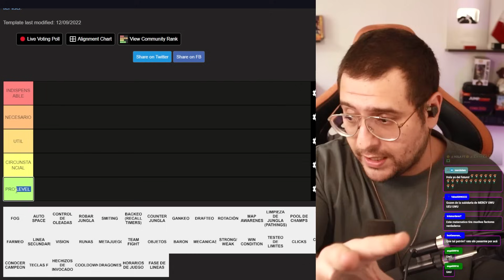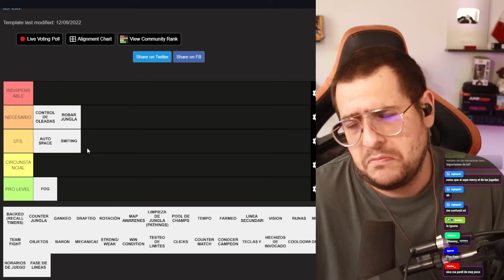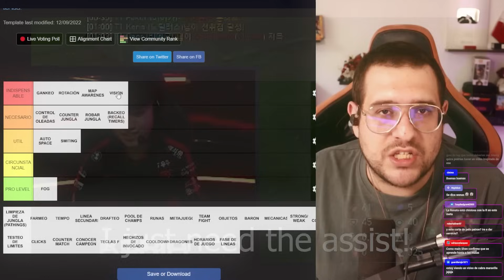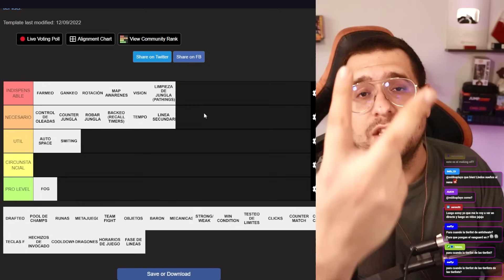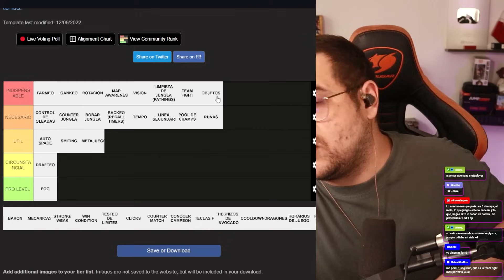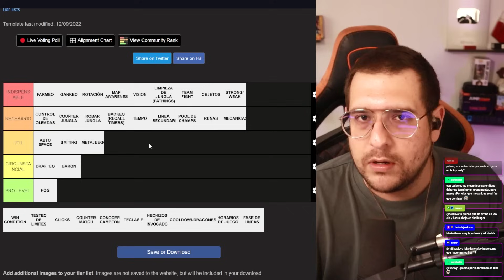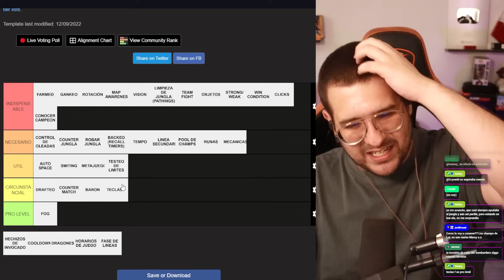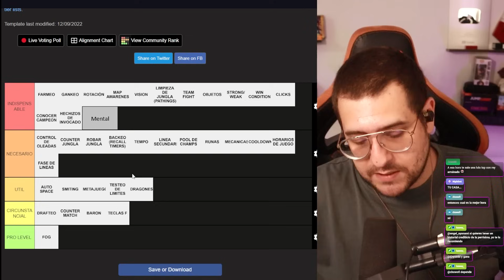TIER LIST: LAS MECANICAS MÁS IMPORTANTES PARA SUBIR ELO 2024